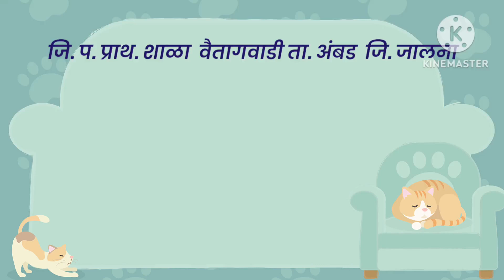English Rhyme 1st Std.